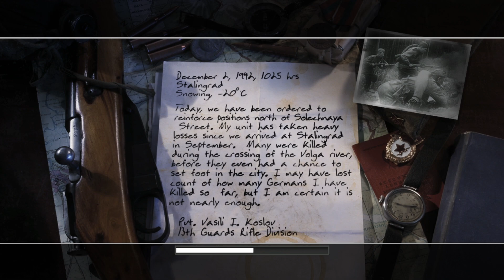Call of Duty 2 - [2] Demolition